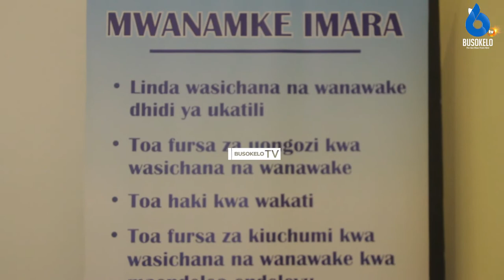TAWLA na Baraza la uwezeshaji (NEEC) wasaini ramdama kutekeleza mradi wa mwanamke imara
Chama cha Wanasheria Wanawake Tanzania (TAWLA) kwa niaba ya mradi wa Mwanamke Imara wamesaini Randama (MoU) na Baraza la Taifa la Uwezeshaji Wananchi Kiuchumi (NEEC) kama ishara ya makubaliano ya utekelezaji wa mradi huo unaolenga kuwawezesha wanawake na Vijana kiuchumi katika mikoa ya kilimanjaro,Njombe na Mbeya.

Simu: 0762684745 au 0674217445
Karibu sana